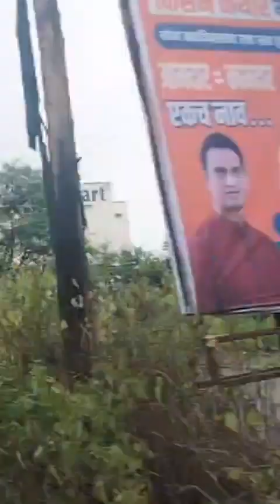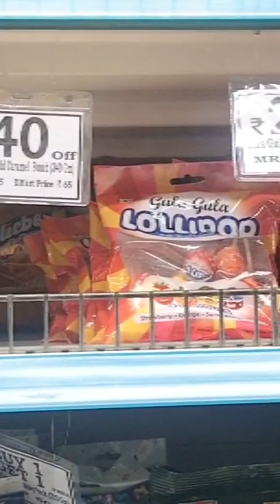Prisha chi D Mart shopping vlog cutie prishu